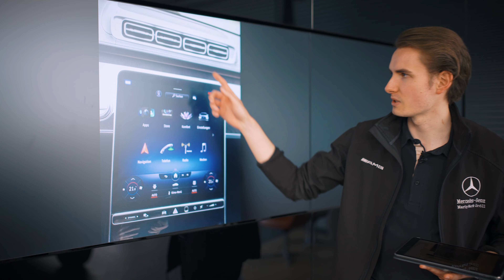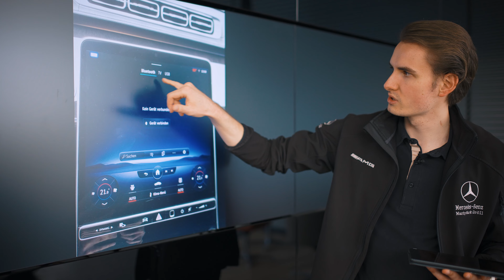AutohausEndres-Wie kann ich verschlüsselte Sender empfangen???/TV-Tuner/Code 865/Ci+Modul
Hallo liebe Mercedes-Benz Freunde,

ihr habt euch schon immer gefragt, wie ihr in eurem Fahrzeug mit TV-Tuner (Code 865) und MBUX die verschlüsselten Sender empfangen könnt?

Die Antwort darauf und alle weiteren Informationen erhaltet ihr in diesem Video!

Video Übersicht:

Intro 0:00
MBUX Menü 0:54
TV-Tuner Menü 01:04
Ci+ Modul 01:53
Abonnement freenet TV 02:22
Outro 02:52

Bei weiteren Fragen steht euch Produktexperte Marty-Mark Gröll zur Verfügung:

Endres GmbH & Co. KG/Friedrichsthaler Straße 22
16515 Oranienburg/ T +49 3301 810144